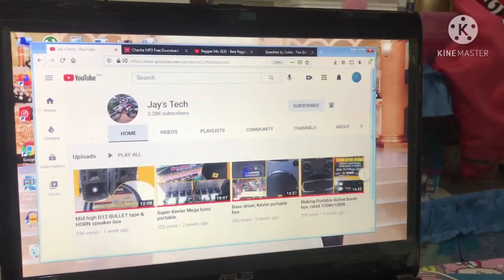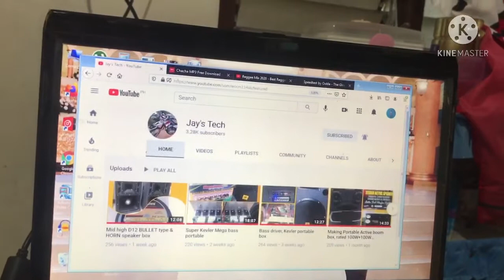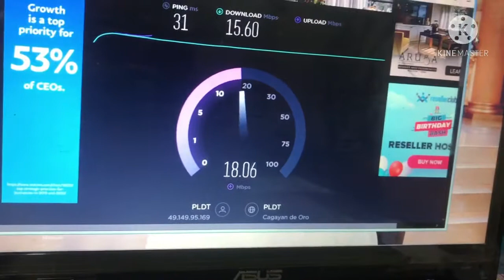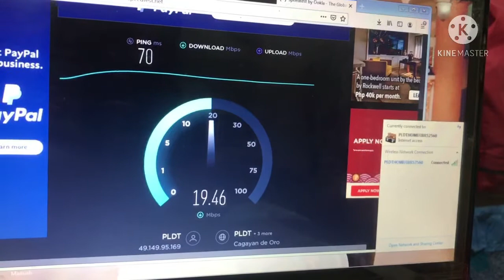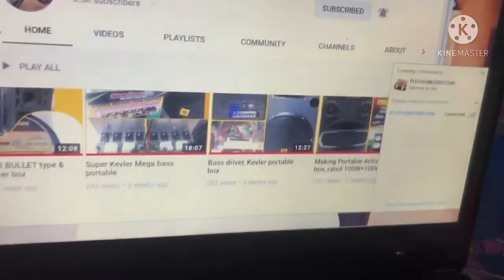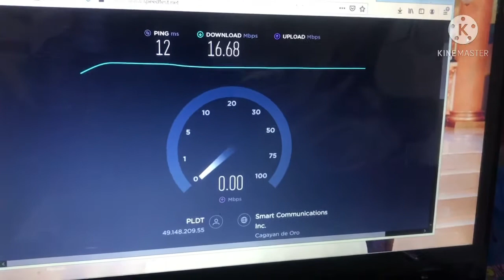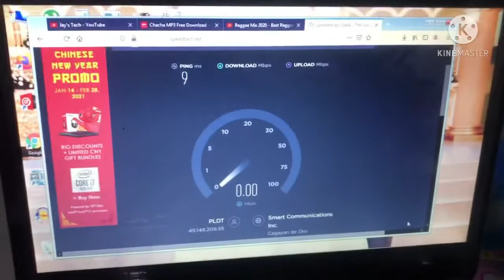25Mbps, PLDT unli fiber plan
Speed test of the new fiber connection internet, advertising speed is 25Mbps.Not bad, its quite fast compare to globe broadband connection.